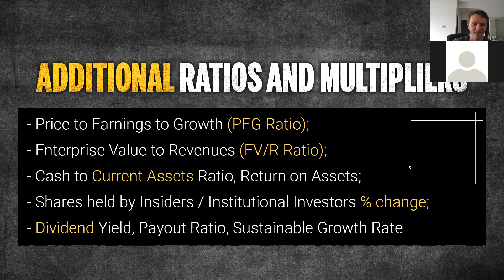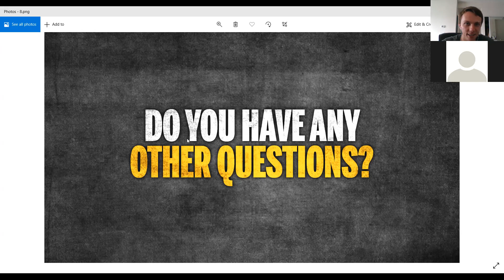WHAT IS FUNDAMENTAL ANALYSIS? Investing for Beginners Webinar Part 6.2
Exclusive Invest Club 6th Meeting. What is Fundamental Analysis?

These are the main topics of the video discussed with the timelines:

3:47 Additional Ratios and Multipliers
18:43 Closing Statements